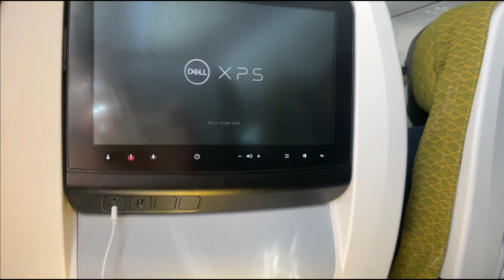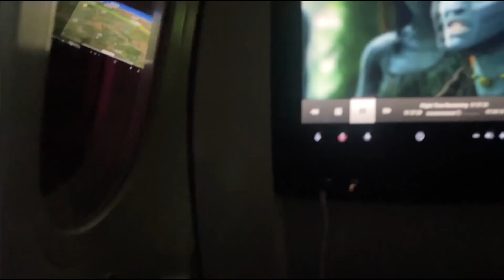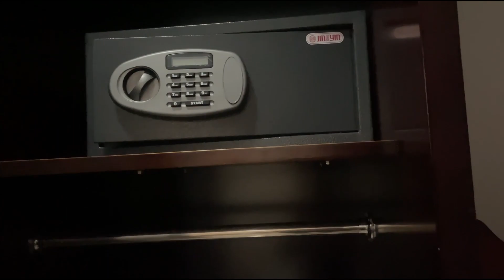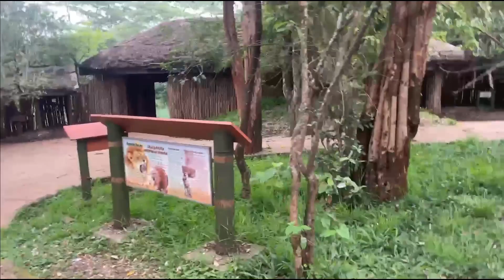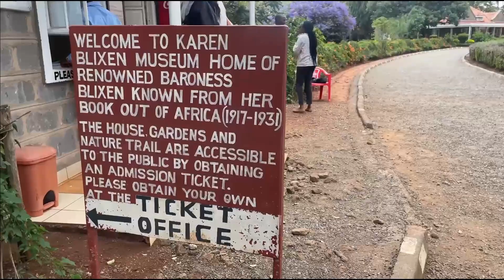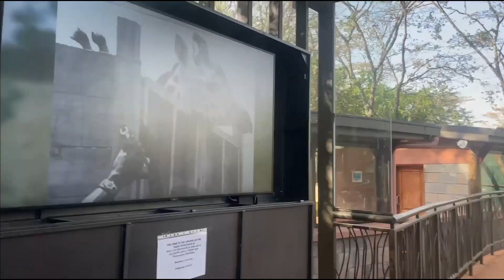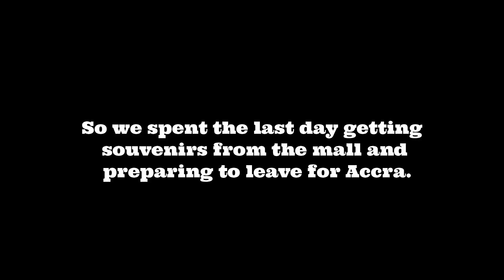VLOG | I Traveled To Kenya For The First Time And I Did not Expect This | NAA DARKOA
Hey loves,
                in this video I travel to Kenya for the first time and bring you along with me engaging in super fun activities through out my 10 day stay.

T O D A Y 'S  S C R I P T U R E :
Greater love has no one than this, that someone lay down his life for his friends.

                                                                                                                 J O H N   1 5 : 1 3   ( E S V )

 F A Q :
-Where do you find your music? SoundCloud (Check my likes for frequently used music)